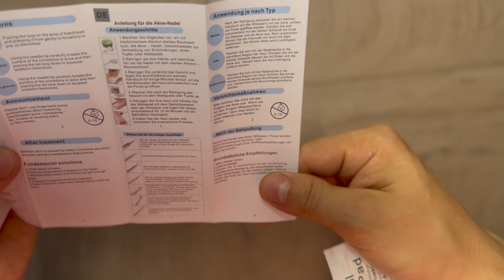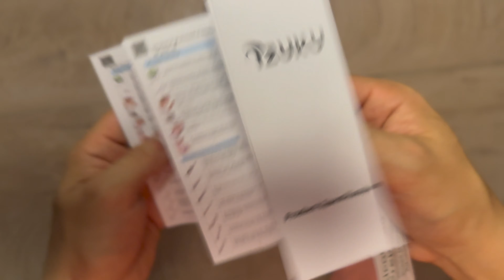Mitesserentferner Pickel Ausdrücken Werkzeug Unboxing Video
Unboxing,
Skincare,
BeautyTools,
SkinCareRoutine,
AcneSolutions,
PimplePopper,
BlackheadRemoval,
SkinCareProducts,
GadgetReview,
BeautyGadgets,
SkinCareTools,
AcneTreatment,
ClearSkin,
PoreCleansing,
ToolKit,
SkinCareEssentials,
FacialCare,
BeautyRoutine,
PimpleExtractor,
SkinCareReview,
BeautyUnboxing,
GlowingSkin,
BlemishRemoval,
SkinCareTips,
PoreStrip,
ClearComplexion,
BlackheadExtractor,
PimpleRemoval,
SkinCareProductsReview,
BeautyDevices,
BeautyHacks,
HealthySkin,
GlowUp,
BeautyCommunity,
ToolReview,